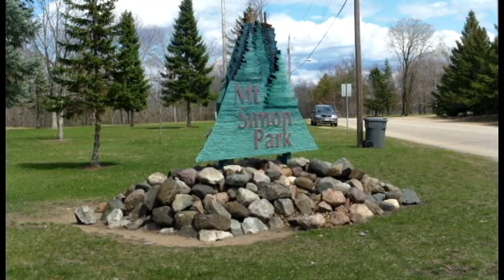Frolfing in Eau Claire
Eau Claire is a great city for disc golfing.